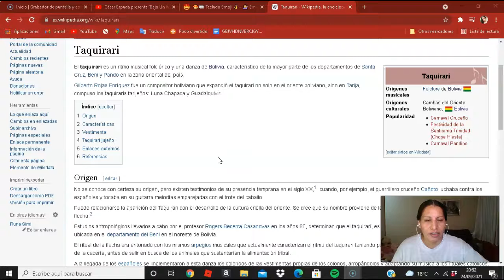🥁🎶🥂César Espada presenta 'Bajo Un Mismo Cielo-The Narigón Show-REACCIÓN EN QUECHUA🥁🎶🥂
LES DEJO MI INSTAGRAN :PUDEN ESCRIBIRME Y HACER SUGERENCIAS PARA MEJORAR EL CANAL- ME GUSTARÍA QUE ME ENVIEN FOTOS PARA PONER ALA PORTADA DEL CANAL Y PERFIL.GRACIAS POR SU APOYO

Acompañado de la tamborita, César Espada presenta su nuevo taquirari 'Bajo Un Mismo Cielo', festejando los 211 años de Santa Cruz.